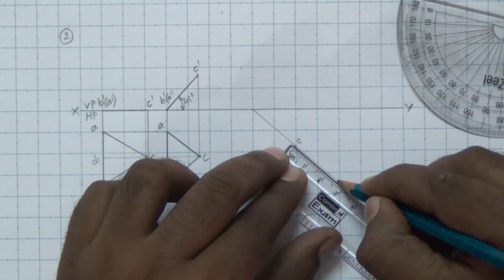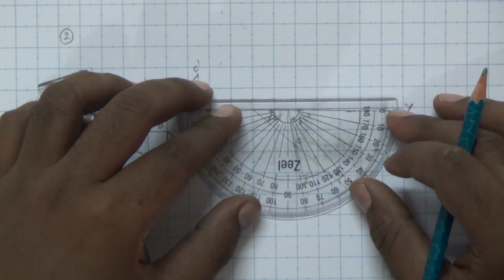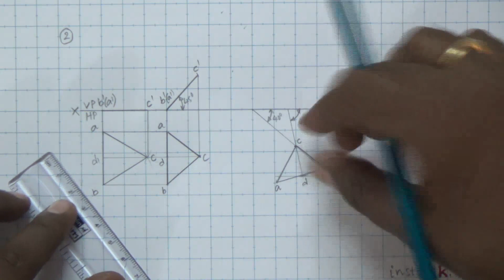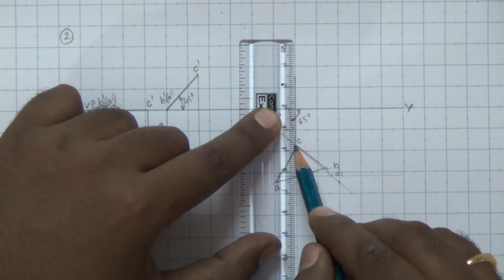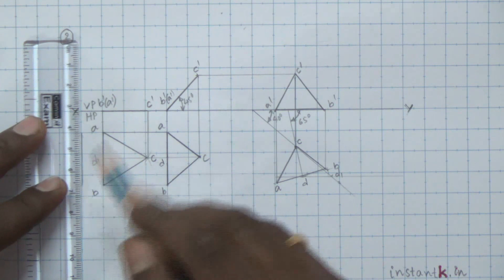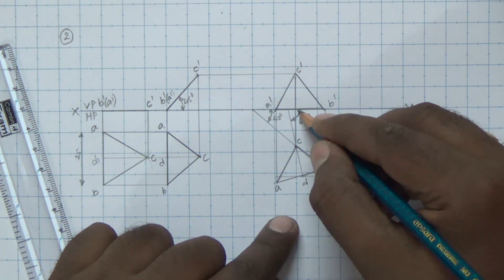Buy@8088700800 | VTU Engineering Drawing for first year: Projection of Planes | 14CED14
to buy course in DVD format.

VTU CAED: Computer Aided Engineering Drawing
Course Code : 10CED14  14CED14 14CED24 14CDE14 14CDE24

 -  Crash Course of Explanation on Board, Same is shown on a Sketch Book and later on Computer Drawing.
 -  Exam Tips
 -  Last 3-4 years Important Question Paper Answered

Engineering drawing is the language of the engineers and technicians. Therefore, it is the intent of this course to equip students with the fundamentals of this unique language and to give them the skills necessary to prepare complete, concise, and accurate communications through engineering drawings using Computer Aided Drawing Softwares. The aim of this course is to introduce students the basic concepts and the use of engineering drawing.

engineering drawing for first year engineering projection of solids
engineering drawing for first year engineering projection of planes
engineering drawing for first year engineering projection of lines
engineering drawing for first year engineering projection of points
engineering drawing for first year engineering isometric projections
engineering drawing for first year engineering basics

"VTU Engineering Drawing"
"VTU Computer Aided Engineering Drawing"
VTU 14CED14  10CED14 14MAT11 14MAT21 14MAT31 14MAT41 MATDIP301 MATDIP401

VTU Engineering Drawing 10CED14, 14CED14, 14CED24
VTU Engineering Maths-1 10MAT11 14MAT11 14MAT21
VTU Engineering Maths-2, 10MAT21, 14MAT21, 14MAT21,
VTU Engineering Maths-3 10MAT31 14MAT31
VTU Engineering Maths-4 10MAT41 14MAT41
VTU Basic Electrical Engineering notes 14ELE15 14ELE25
VTU Basic Electronics notes 14ELN15  14ELN25
VTU Programming in C & Data Structures notes 14PCD13
Instantk "Engineering notes" "VTU Notes"